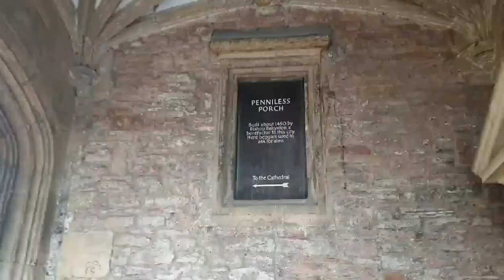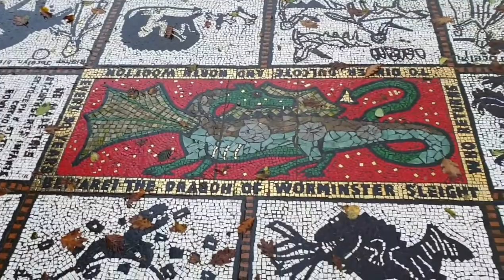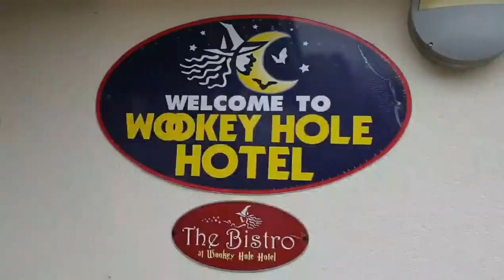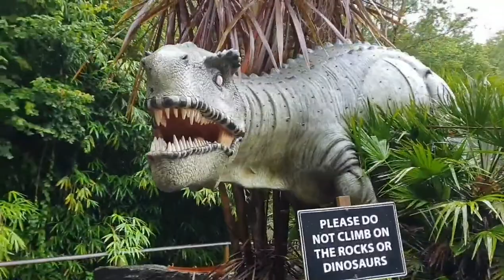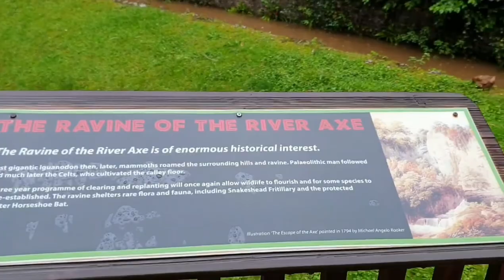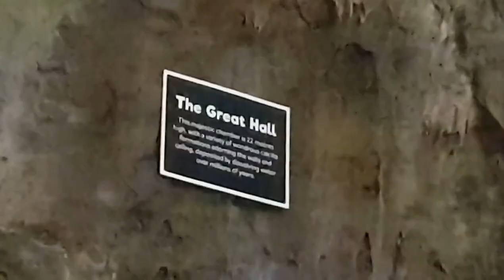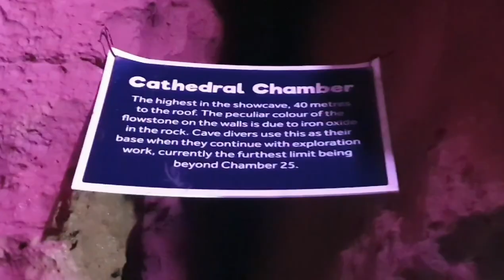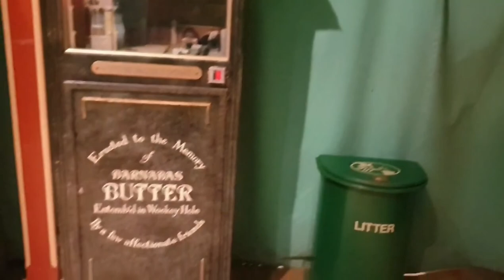Wells City Tour, Wells Cathedral, Wookey Hole Caves & Hotel post Covid Lockdown Somerset Summer 2020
The beautiful city of Wells with one of the countries most stunning and ornate Cathedrals, quaint streets, an abundance if historical interest, superb restaurants and bars alongside the Wonders of Wookey Hole Caves and Hotel within the beautiful Mendip Hills, Somerset, United Kingdom, Post Covid UK lockdown 2020